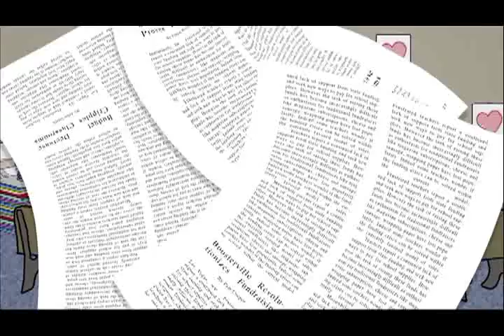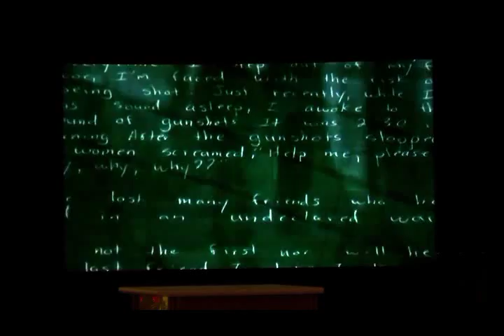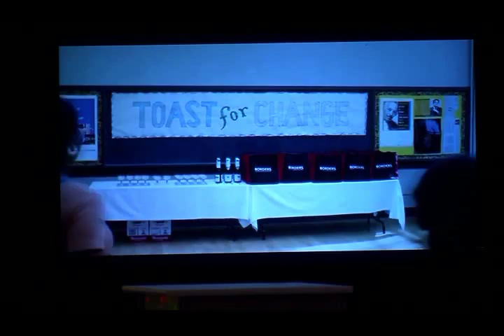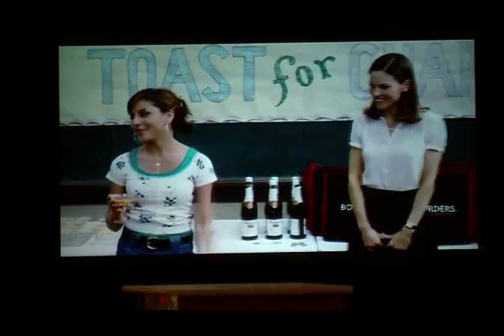Erin Gruwell: Keynote address at 2013 National PTA Convention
Erin Gruwell, educator and founder of the Freedom Writers Foundation, gives the keynote address at  the 2013 National PTA Convention, June 21, 2013 in Cincinnati, Ohio.